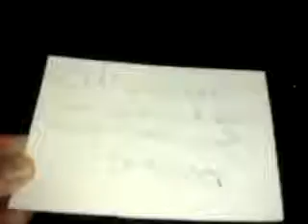16 5 Al Harra Daraa أوغاريت الحارة حوران , مظاهرة مسائية الأربعاء صلاة العصر جماعة في مساجد سوريا